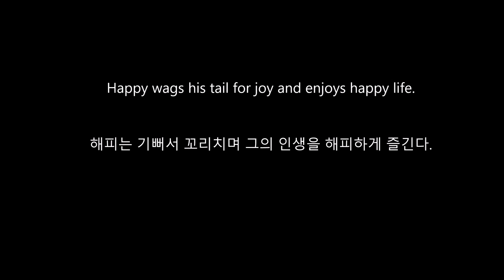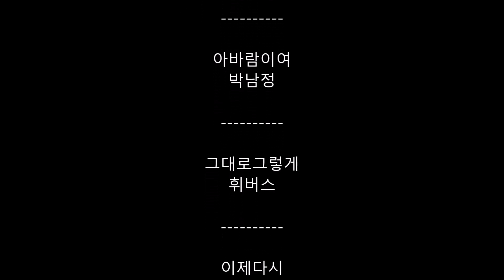윤형석애견미용원 James' Dog grooming Salon Joy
Happy wags his tail for joy and enjoys happy life.
해피는 기뻐서 꼬리치며 그의 인생을 해피하게 즐긴다.
윤형석애견미용원 James' Dog grooming Salon 광주 남구 사동107-5(양림파출소옆) T.016-680-0700